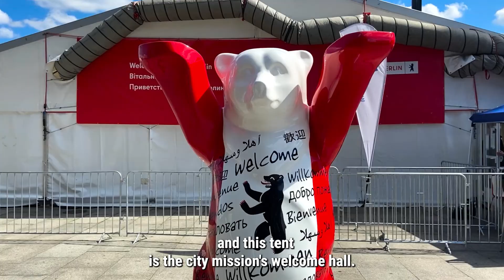How a simple idea became a great thing and what these women had to do with it.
This is the wonderful story of 2 refugee women from Ukraine that created a social project in order to help other refugees. it is an example to how one small idea can grow, evolve and make a difference in many peoples lives.

thank you very much for this beautiful shoot